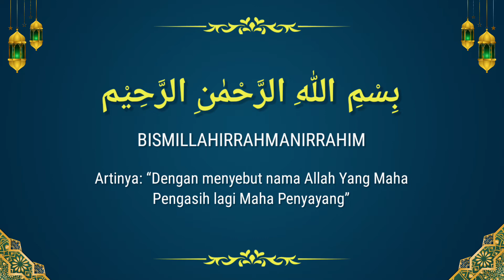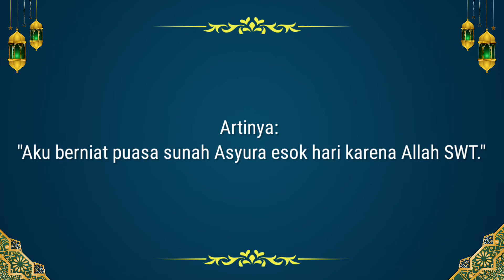NIAT PUASA TASUA DAN ASYURA (9 & 10 Muharram)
Video ini akan menjelaskan bagaimana bacaan niat puasa Sunnah tasua dan asyura lengkap dengan tulisan huruf Arab Latin dan Artinya makna terjemahannya yang mudah dihafal.